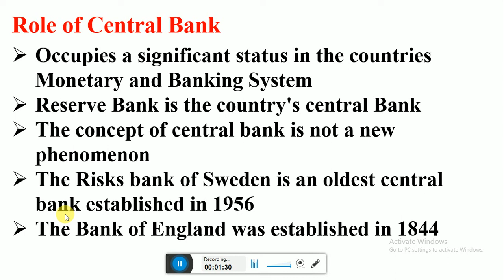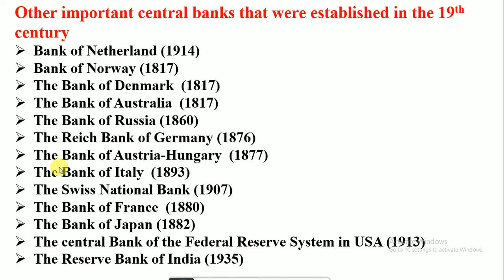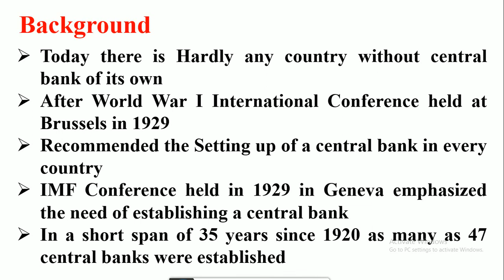Reserve Bank of India Part - I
Hi
About This Video- This video is an introductory video about RBI. What are the reasons why RBI was established and countries having central Bank.